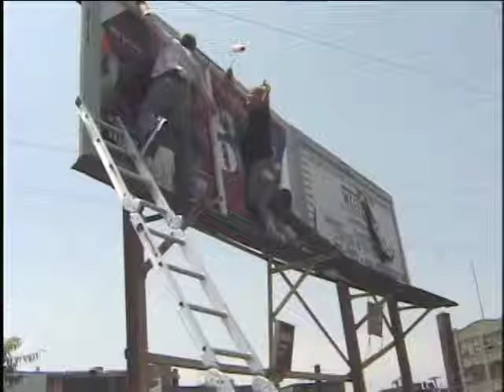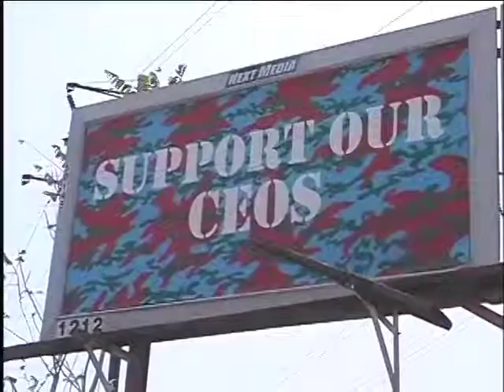POPaganda TV - Ron English teaches Billboard Liberation 101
Ron teaches Billboard Liberation 101